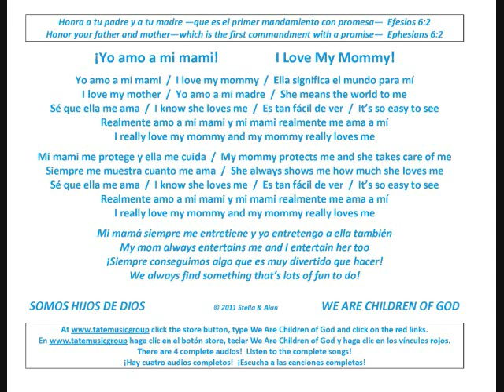YO AMO A MI MAMI - I LOVE MY MOMMY - DEMO2.wmv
¡Una canción para cantar a tu mami!  A song to sing to your mommy!  ¡Es fácil tocar en tu guitarra!  It is easy to play on your guitar!  ¡Es divertida para cantar!  It's fun to sing!  ¡Tiene ritmo y rima!  It has rhythm and rhyme!  ¡Qué disfruten todos!  Everybody enjoy!  ¡Gracias!  Thank you!